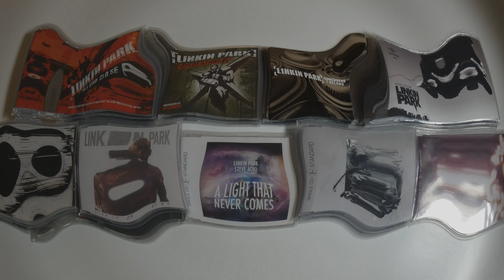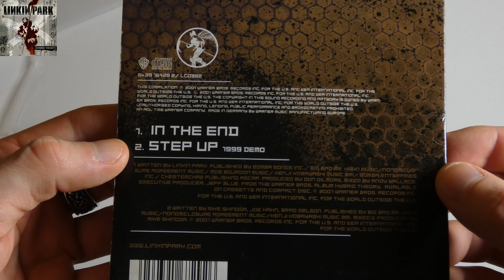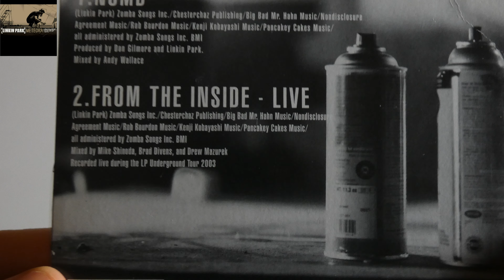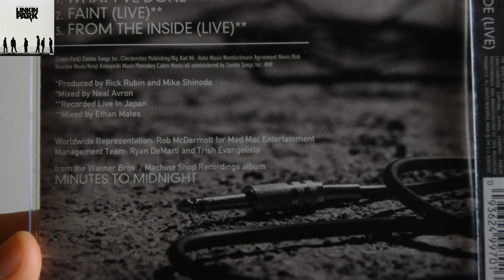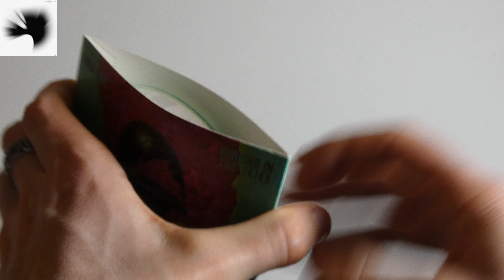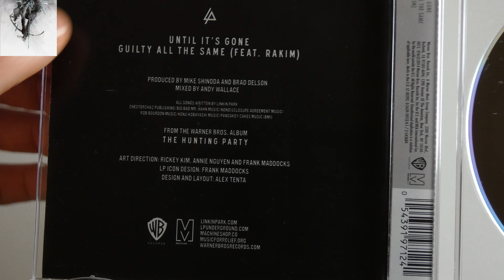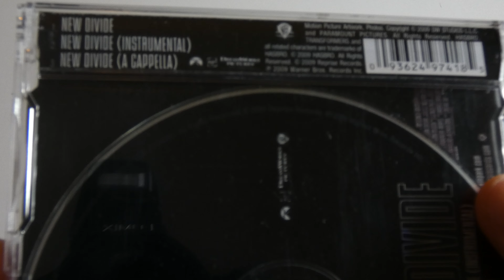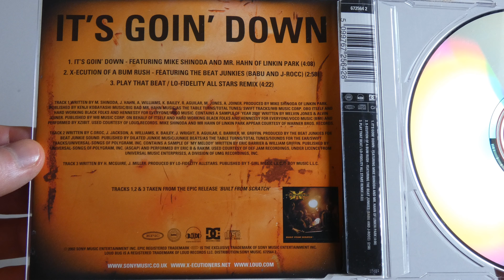Linkin Park - Discographie : Singles / Maxi (CD) | UNBOXING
Linkin Park est un groupe de rock et de neo metal américain formé en 1996 à Agoura Hills en Californie. Il est propulsé sur le devant de la scène mondiale dès la sortie en 2000 de son premier album Hybrid Theory écoulé à environ 30 millions d'exemplaires, ce qui en fait un des disques les plus vendus au monde du 21ème siècle. En 2003 suit l’album Meteora qui consolide leur place de groupe phare dans la sphère neo metal.

Depuis, le groupe expérimente au fil des albums, à commencer avec Minutes to Midnight en 2007 qui se veut beaucoup plus rock alternatif. Ils approfondissent encore leurs expérimentations avec l'album concept A Thousand Suns, sorti en 2010, et reconnu par certains critiques comme une œuvre majeure du rock expérimental. S'ils se rapprochent du rock électronique avec Living Things en 2012, leur album The Hunting Party, sorti en juin 2014, s'éloigne radicalement des précédents opus avec des sonorités beaucoup plus brutes et agressives. One More Light, sorti en 2017, est le 7e album studio du groupe avec Chester Bennington comme chanteur principal, avant son décès quelques mois plus tard. Il s’agit de l’album le plus pop de la discographie du groupe.

Cette vidéo concerne les singles, maxi et autres titres sortit pour la promotion de leurs albums.

00:00 Intro
01:03 One Step Closer
02:02 Crawling
02:59 Papercut
03:34 In The End
04:13 PTS.OF.ATHRTY
04:42 H! VLTG3
05:44 Somwhere I Belong
06:07 From The Inside
06:53 Faint
07:35 Numb
08:17 Breaking the Habbit
09:18 What I've Done
10:08 Bleed It Out
10:53 Leave Out All The Rest
11:53 Shadow of the Day
12:53 The Catalyst
13:44 Iridescent
14:30 Burning in the Skies
15:20 Burn It Down
16:16 Castle of Glass
16:51 A Light That Never Comes
17:50 Until It's Gone
18:31 Final Masquerade
19:18 Heavy
20:50 BONUS New Divide
21:59 BONUS We Made It
23:07 BONUS Numb Encore
24:09 BONUS It's Going Down
25:19 Conclusion